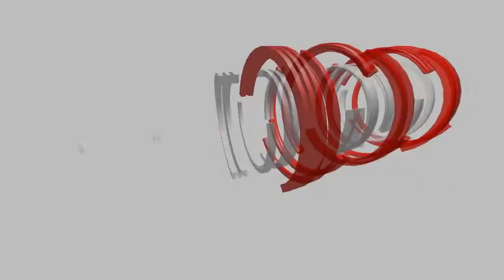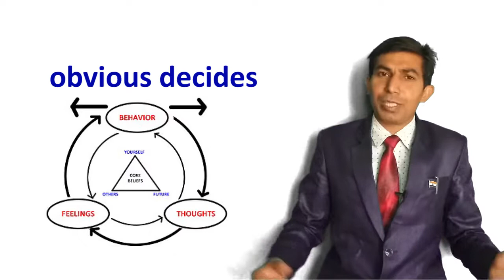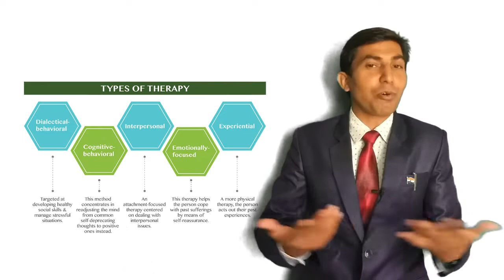Treatment Without medicine || बिना दवाई मानसिक रोगों का इलाज होता है || Mansik rogo ka ilaj hota h T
Psycho Guru Rajender Jodhpuria
Online Counsellor

For students & emergency number

Anurag Shanker Dubey Advocate Supreme court of India is legal advisor of our New You tube video channel

1. चिंता रोग चिंतित रहना ,परेशान रहना, काम में मन ना लगना ,पेट दर्द सिर दर्द कमर दर्द बिना किसी शारीरिक कारण के ,व्यवहार में गुस्सा और चिड़चिड़ापन

2. Depression उदासी रोग उदास रहना,अकेले रहना

3. OCD वहम का रोग बार बार हाथ धोना, ताला चेक करना, गैस चेक करना, कपड़ों पर गंदगी महसूस होना, नहाने में ज्यादा समय लगना, रिमोट मोबाइल दरवाजे के हैंडल पर गंदगी के विचार आना, मन में विचार लगातार चलते रहना

4. नींद नहीं आना(Insomnia)

5. 📔✒ *तनाव मुक्त जीवन *✒📔

फीर भी,

🍥 तनाव साधारण भाषा में वो हौवा है जिस से लगभग हर कोई आजकल ग्रस्त है करियर ,भविष्य की चिंता, को लेकर बच्चे आजकल समय से पहले संजीदा हो जाते है तो उन्हें भी करियर को लेकर बहुत सा तनाव् होता है जीससे नींद न आने की समस्या बढने लगती है । जीससे आप भी मीठी और सुकून भरी नींद के लिये स्‍लीपिंग पिल्‍स लेने के आदी हो चुके हैं, तो ज़रा संभल जाएं। ये गोलियां लंबे समय तक और हाई डोज़ में लेने पर जानलेवा स